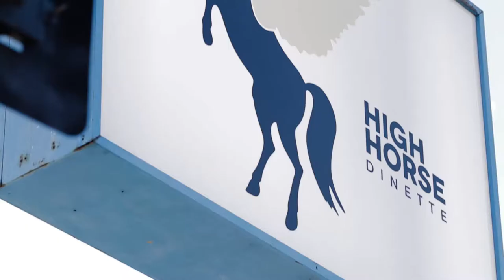High Horse Cafe and Basecamp Coffee and Eatery - Burbank Rancho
Best Place to eat in the Burbank Rancho